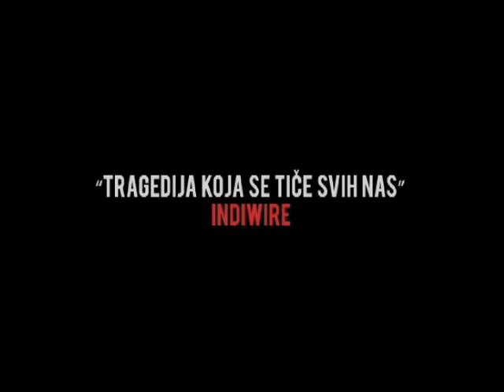Beli beli svet - trejler 1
Radnja ove moderne tragedije događa se u rudarskom gradu Boru - nekada simbolu industrijskog prosperiteta, a sada simbolu post-industrijske krize koja pogađa čitav svet. U takvom ambijentu dešava se fatalna ljubav između mračnog, nemilosrdnog, starijeg muškarca i izgubljene mlade devojke - balkanski tango. Reč je o igri ljubavi i smrti, odnosno igri strasti, ili igri opčinjavanja i potčinjavanja, koju igraju ljudi sa periferije, koje su napustili i društvo i sopstvena sudbina. Jedino što je u njima neuništivo su strast i žudnja za životom.